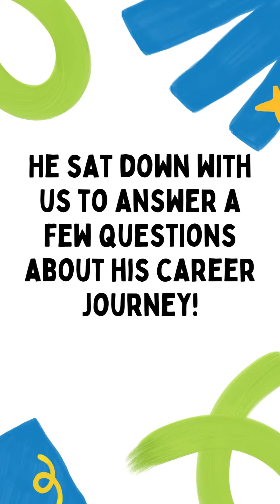A Classroom Therapist's Career Path at Watson Institute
A Classroom Therapist's Career Path... meet Marino Swanson!
Marino is a Classroom Therapist at the Watson Institute's Friendship Academy!
He sat down with us to answer a few questions about his career journey!

Watson Institute: How did you get started in the mental health / special education field?
Marino: I was working in juvenile probation, community monitoring. From there, I was a job readiness counselor that would help kids with employment. I would help them with different emotional needs, help build social skills, soft skills. I did that for roughly 4 1/2 years. I wanted to do more to try to actually help and prevent that type of situation rather than handcuffing a kid and taking them to the detention center.

Watson Institute: What does a Classroom Therapist do?
Marino: Teaching kids how to use social skills. Teaching kids how to cope, using coping skills - taking breaks, going for walks. Pretty much putting out fires anytime a fire has started within the classroom.

Watson Institute: What advice would you offer to new Classroom Therapists?
Marino: You being able to keep that calm temperament, mellow, and showing that charisma makes them want to talk to you even more, makes them want to spend more time with you, makes them want to respect you more. So, strong interpersonal skills are very, very important for this type of fieldwork.

Watson Institute: What is your favorite part of the job?
Marino: At the end of the day, you're always able to look back and smile and think about that student that you built that rapport with and think of all the things that they were doing. And knowing that you helped them grow and you helped them get to where they are by teaching them positive social skills and supporting them through their needs.

About Watson Institute:
For more than 100 years the Watson Institute has established itself as the region’s premiere resource for children with special needs.

The Watson Institute is an educational organization in Western Pennsylvania made up of special education schools, programs, and resources for children with special needs and their families - including outpatient behavioral health services for children and adolescents up to the age of 21. Whether it's an autism spectrum disorder diagnosis, neurological impairment or another serious emotional challenge, we are on a mission to help children and youth reach their fullest potential in all aspects of their lives. Our special education school resources and programs also serve as a learning environment for teachers, therapists, and other professionals or pre-professionals who serve those children.